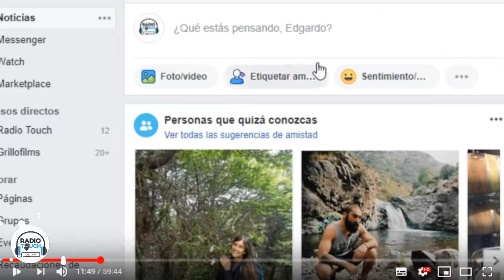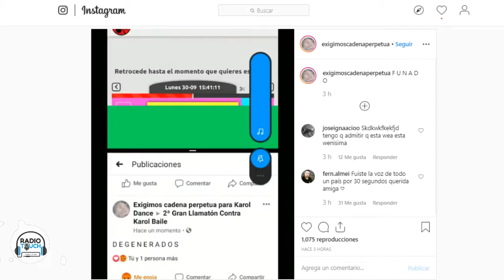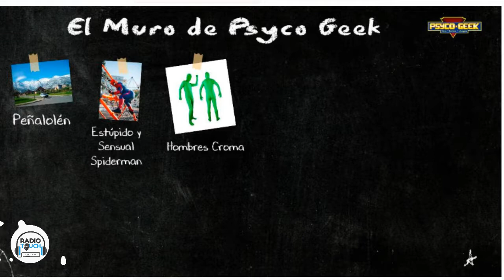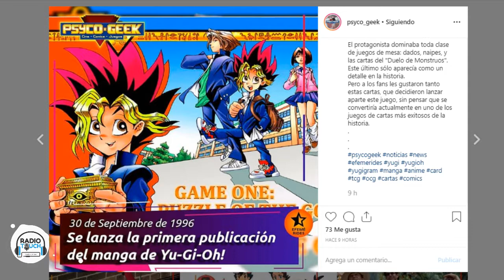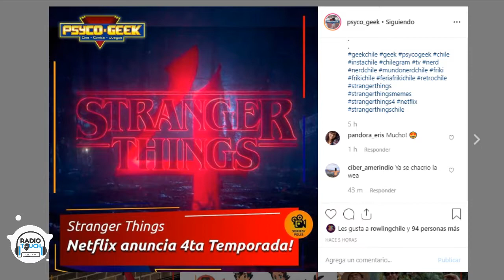PsycoGeek Radio Touch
Este fue un programa especial. Probablemente, el último de psyco-geek en Radio Touch. Así que lo hicimos épico: El Muro de Psyco-Geek, Noticias poco interesantes, Dungeons&Dragons, Age of Empires, reconocimos que todos somos unos mancos, y recordamos los bellos momentos que hemos vivido en estos 71 programas continuos y sin interrupciones. Además contamos con la participación especial de Steve, el unicornio de Álvaro. TODO ES Y MÁS EN EL ÚLTIMO (eventual) CAPÍTULO DE PSYCO-GEEK.